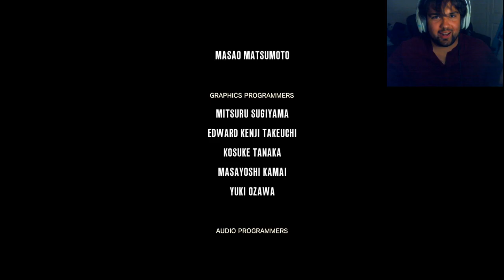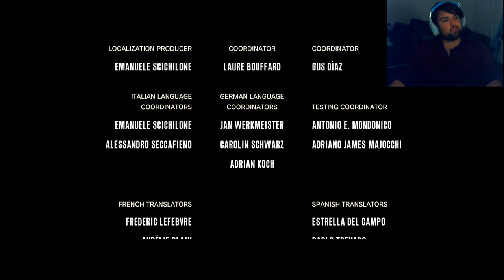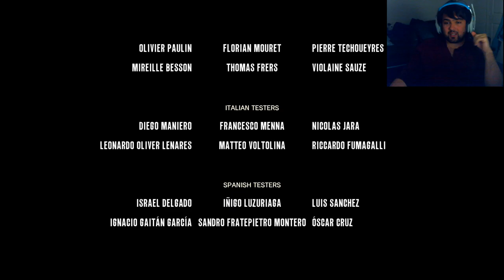LETS FINISH THIS |END| The Evil Within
Its time for me and ruvik to settle this matter!  LET"S FIGHT!!!